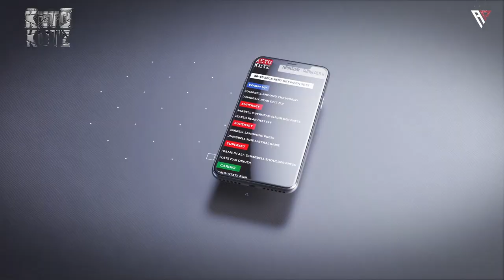All About Keto Diet | Benefits | Explained with Science | कीटो डाइट के फायदे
Ever wondered what is ketogenic diet , how keto diet works in our body ,benefits (कीटो डाइट के फायदे ) and the science behind it ? Keto Diet is widely used in medical research and clinical studies for it's benefits. World wide Keto diet is used because meals are comparatively easy to prepare and super tasty.

Timestamp for the topics explained in this All About Keto Diet | Benefits | Explained with Science :

00:00 - Keto Diet Introduction
00:35 - Keto Diet FREE PDF
00:48 - What is Keto Diet
01:20 - How Keto Diet Generates Energy
02:47 - Benefits of Keto Diet
05:56 - Guide to Keto Diet

🌐 Amit Physique Online Training 🏋& Consultation ( Chat Support ) 📘

If you have missed previous Fitness Program designed by Amit Physique, here are all :
👉🏼 RIPPED MATRIX 7 WEEK FAT LOSS PROGRAM (Advanced Fat Loss Program )
👉🏼MASS MACHINE 7 WEEK MUSCLE BUILDING PROGRAM
 : GERMAN VOLUME TRAINING ( Advanced Muscle Building Program )
👉🏼 BODYWEIGHT SCULPT 56 DAYS FAT LOSS PROGRAM ( Beginner Fat Loss Program )
👉🏼 BODYWEIGHT BEAST MODE 56 DAYS MUSCLE BUILDING PROGRAM ( Beginner Muscle Building Program )

Amit Kumar Mahato is an Internationally recognized Sports Nutrition Specialist, Sports Yoga Instructor, Functional Training Specialist and is one of the most sought after athletes in the country. He has over 10 years experience in the fitness industry. Amit is passionate about sharing his knowledge and expertise about fitness with others. His compassionate approach to teaching enables him to instruct and communicate effectively with all ages and types of people.

| Follow Me |